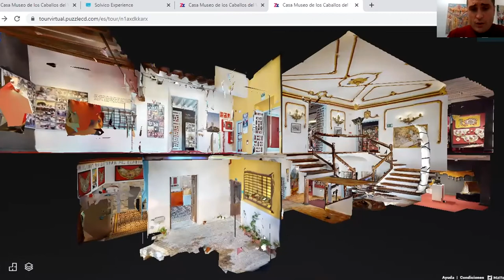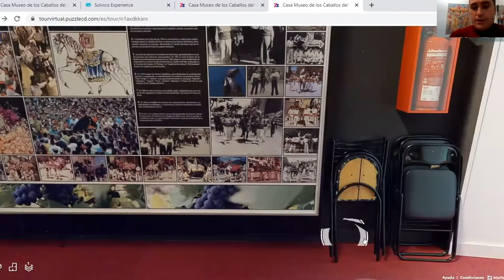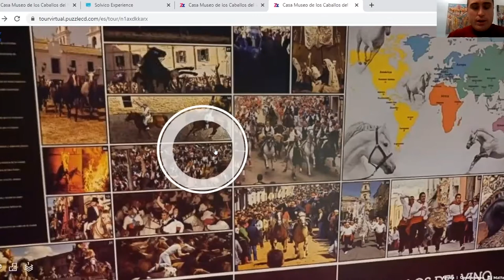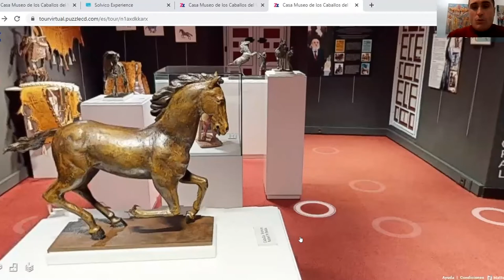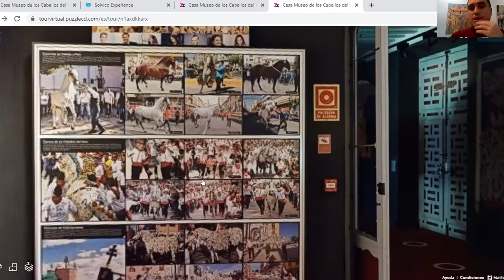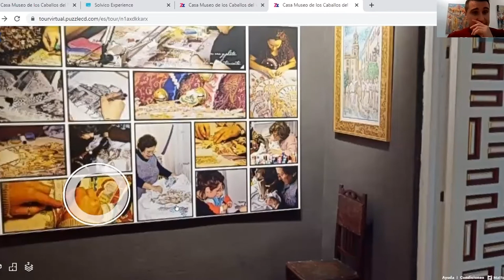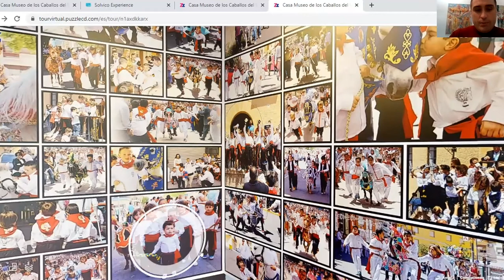Casa-Museo de los Caballos del Vino